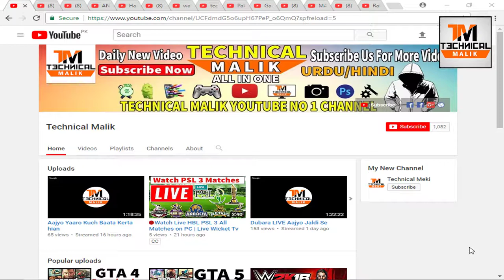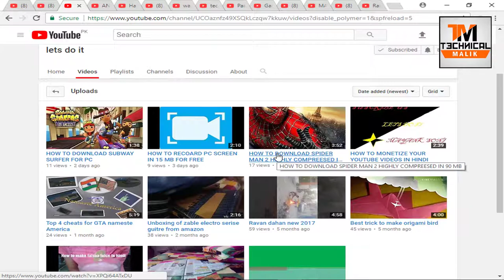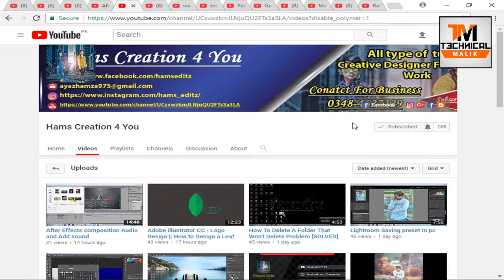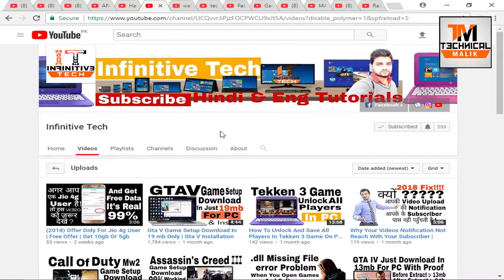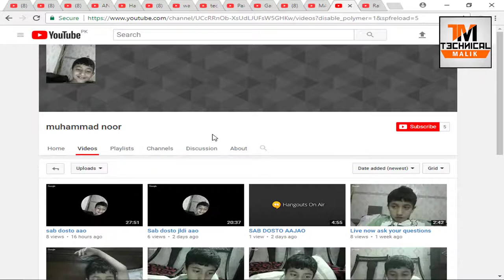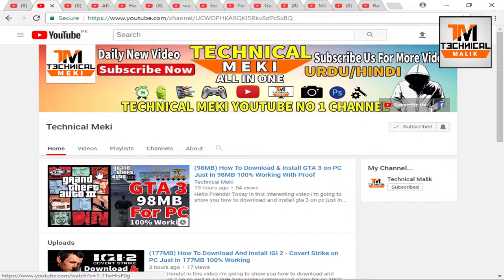Watch this Video For YouTuber's Channel Promotion FREE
If you have any question about this video so please post your questions in the comment box our team help you.